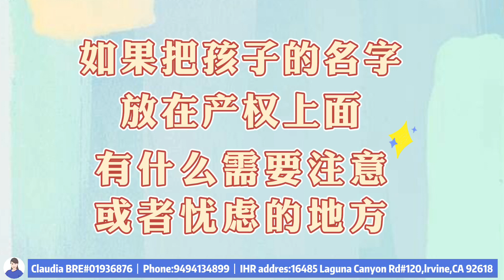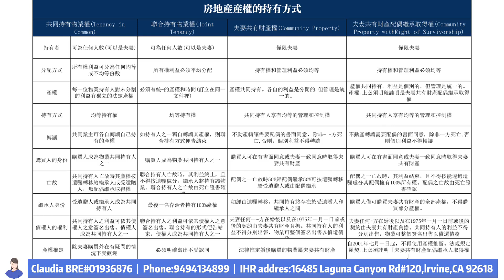给娃买房要趁早？购房指南 | 父母帮孩子买房注意事项，这些坑一定要避开！不然坑爹又坑娃！